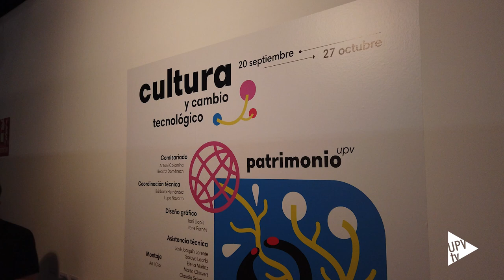Cultura y cambio tecnológico - Noticia @UPVTV ; 22-09-2023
Reflexionar acerca de los conflictos generados por el avance tecnológico en relación con el individuo social y el fenómeno de la globalización es lo que pretende la exposición “Cultura y cambio tecnológico: patrimonio UPV”. La muestra, comisariada por Antoni Colomina y Beatriz Doménech, del Área de Fondo de Arte y Patrimonio de la UPV, reúne algo más de 100 piezas del fondo de la universidad y pone en valor las colecciones de los diferentes museos y campus.